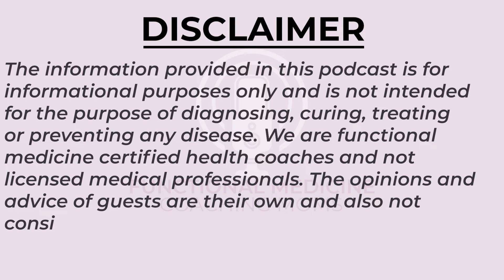Marina Sky Natural Skin Health Approaches for a Youthful Look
In this episode of  Functional Moms Podcast - we will discuss about Skin care Approaches with Marina Sky

Are you seeking a holistic approach to skincare? Tune in to this enlightening episode featuring Marina Sky, a functional medicine practitioner and esthetician. Marina, the founder of Heal, a wellness center and spa in New Jersey, delves into the intricate relationship between gut health and skin wellness.

Marina is offering our listeners a 15 percent discount on a first treatment or consultation.

Audio File Title:
Sunshine

Licensee:
u_kt8a2ypuvd
Audio File Title:
Sunshine

~Kristin and Raquel"